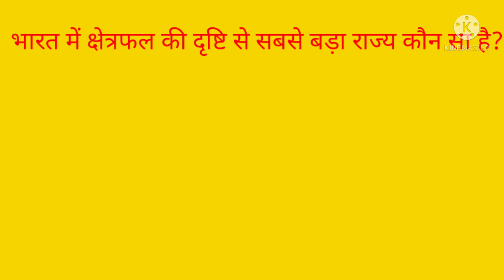सामान्य ज्ञान 2021। gk 2021#shorts